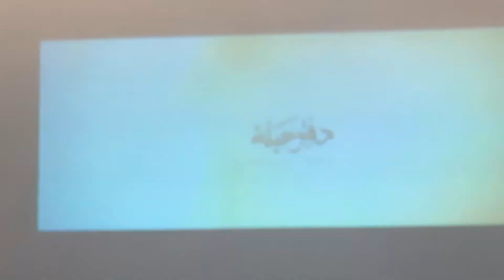20180526 Hamburg Church 25 Lullaby Movie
Part of film, shown in Persian, by Rebal Alkhodari, who also sings and accompanies himself at the piano.